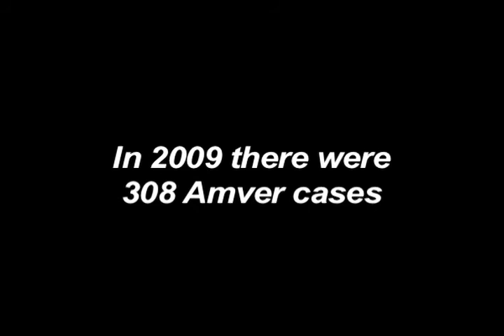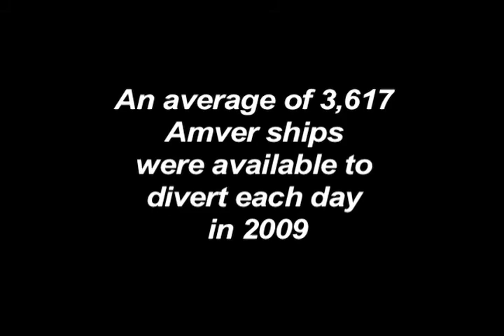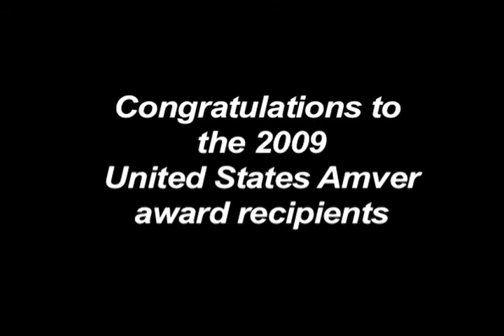AmverUSA2010.mov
Amver Award, search and rescue, USA award ceremony